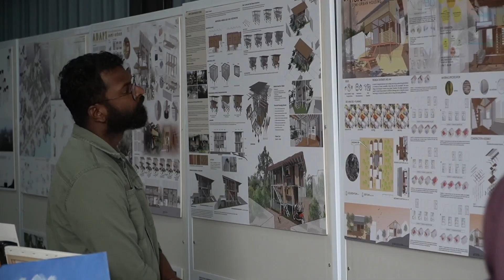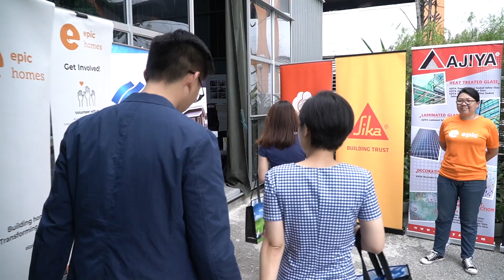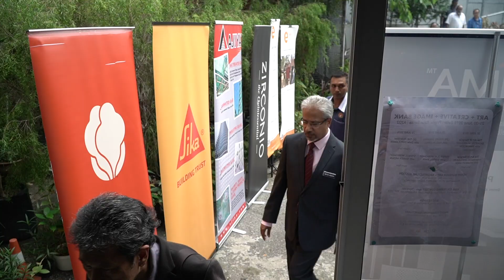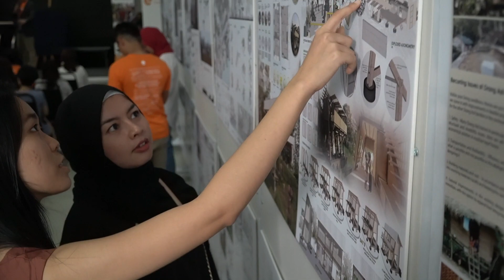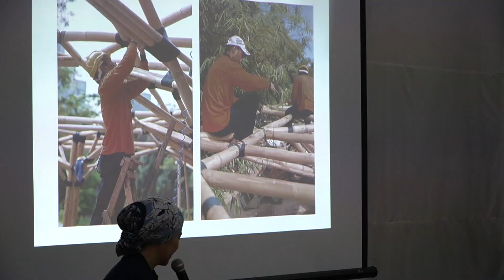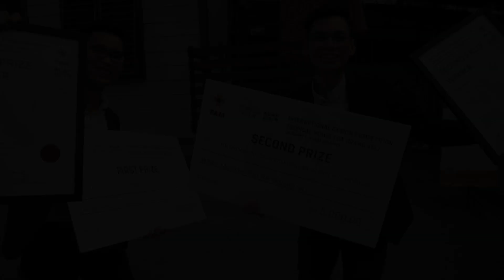KLAF2019 DAY 5